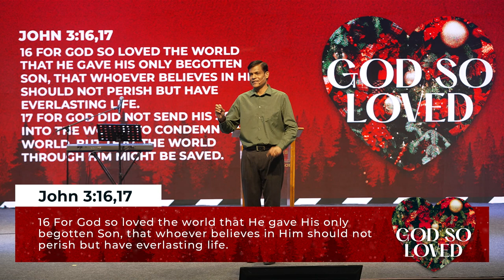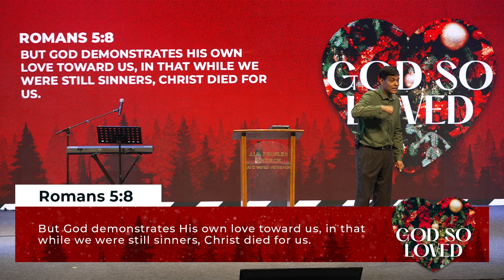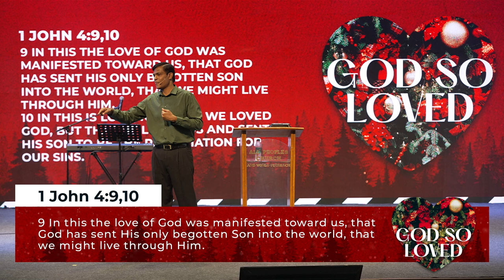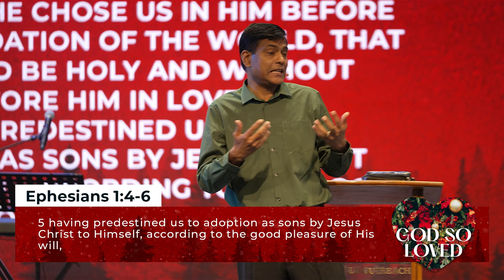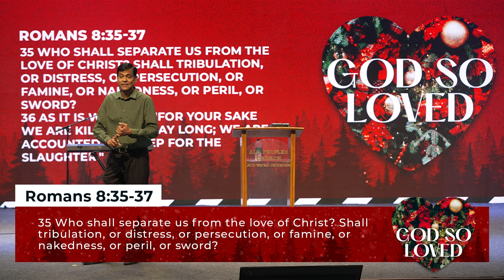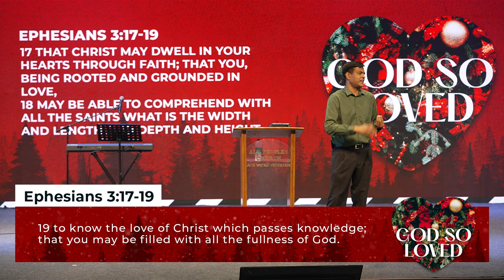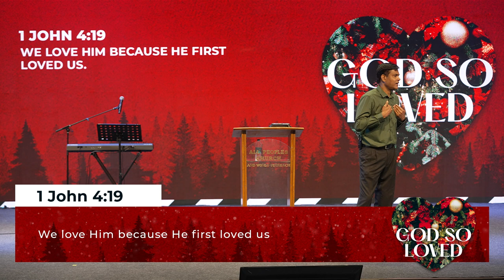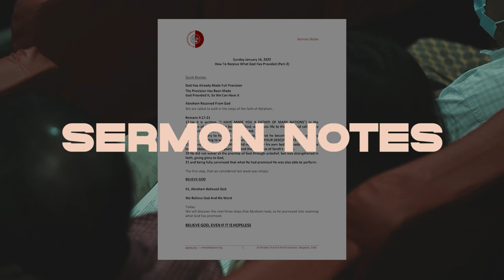God So Loved | Ashish Raichur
In this sermon we reflect on the love that God has demonstrated for us through His Son Jesus Christ. We discuss how this changes our relationship with Him, how we face life’s challenges and how we relate to other people.

All Peoples Church in Bangalore, India is a Spirit filled, Bible believing, Word based, family church, equipping center and world outreach. We encourage Christian fellowship in the assembly of God, Pentecostal and Charismatic expressions, the prophetic, healings, miracles, signs and wonders, and deliverance. Join us at any of our five churches in Bangalore. Join our Sunday online church service live stream at 10:30 am (Indian Time, GMT+5:30). Anointed worship, Word & ministry for healings and miracles. and free sermons We desire that each member mature towards Christlikeness, build strong, Christ-centered relationships in the community of believers, be equipped and released into God's purposes for their lives. At APC, every believer is a minister!

Credits of Worship Songs sung by APC Worship Team:

SONG: TO GOD BE THE GLORY
ARTIST: FANNY CROSBY, WILLIAM DOANE
OPEN DOMAIN
UMG (ON BEHALF OF MARANATHA (MRA)); BMI - BROADCAST MUSIC INC., INTEGRITY MUSIC PUBLISHING, UMPG PUBLISHING, UNIAO BRASILEIRA DE EDITORAS DE MUSICA - UBEM, WARNER CHAPPELL, WISE MUSIC GROUP, CAPITOL CMG PUBLISHING, ADORANDO BRAZIL, LATINAUTOR - UMPG, POLARIS HUB AB, AND 4 MUSIC RIGHTS SOCIETIES